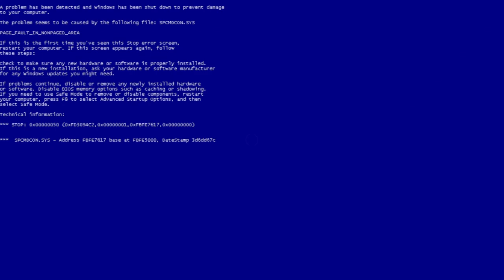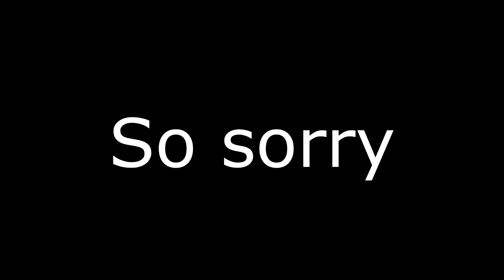Basically Half life 2 Mods 2